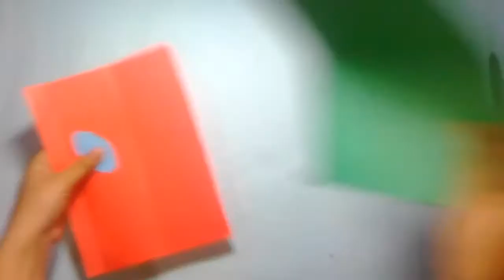Room decorating Origami & Vase Flower ideas || Easy handmade crafts || Paper make vase flower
uniquecrafts handicrafts homemadeideas Easy made flower for Vases.
How to make vase flower from your home collection.follow and create this type of flower.

Easy handmade Vase flower

**(Our channel name has been changed 'Tarin Art Home' to "Princess Crafts" Now)

Thanks
Princess Crafts